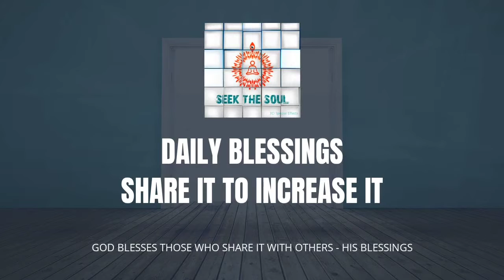परमात्मा से जुड़ने का सही आध्यात्मिक तरीका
जब सही आध्यात्मिक पद्धति और ध्यान की बात आती है, तो हर कोई निरंतर शांति और ज्ञान की तलाश में रहता है। इस खोज पर केवल एक ही सच्चा मार्ग हो सकता है। जब सत्य की बात आती है, तो केवल एक आत्मा ही सत्य है, बाकी सब क्षणभंगुर है। एक आत्मा के रूप में स्वयं के पूर्ण ज्ञान और फिर सच्चे ईश्वर के सच्चे ज्ञान को जानने के बाद, कोई खुद को सच्चा आध्यात्मिक प्रयास करने वाला कह सकता है। वह रास्ता क्या है?

ओम शांति
दिव्य प्रेम परम